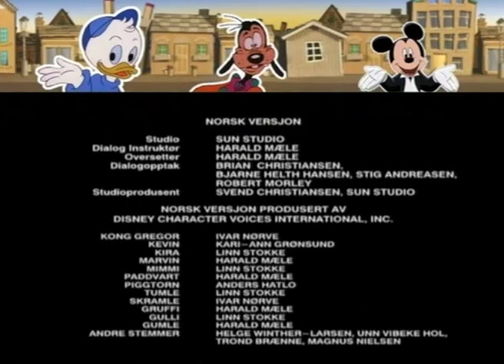Gummi Bears - Outro Nordic V-O Bumper (TV)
From an airing on Toon Disney Scandinavia

This is NOT owned by ME, its owned by ©DISNEY so please down take this down YouTube